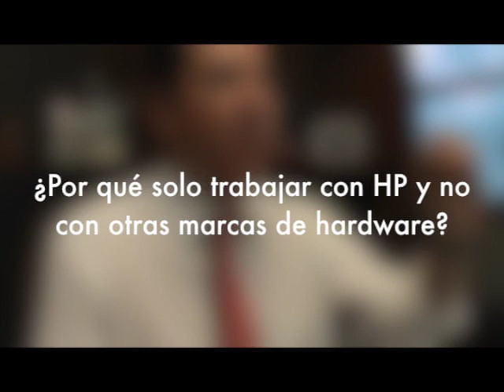TEAM y su experiencia con HP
Miguel Ruíz, Director General de TEAM; nos platica como inició a trabajar con HP en 1986, nos comparte sus experiencias, las estrategías que HP tiene con sus socios de negocios, y la manera en que HP cambió la forma de hacer negocios.